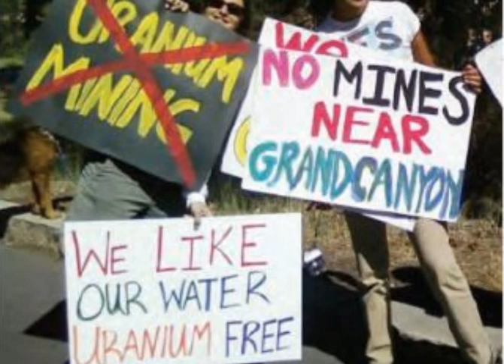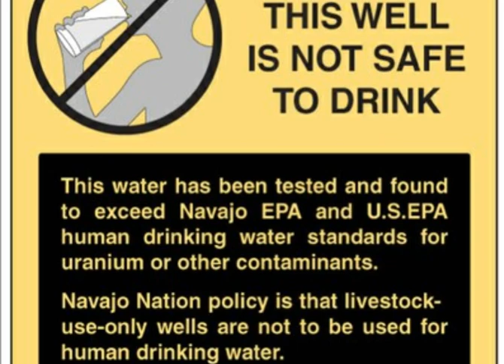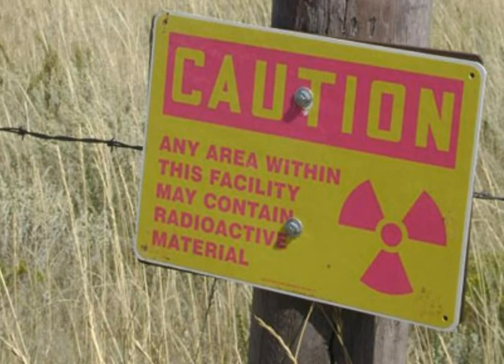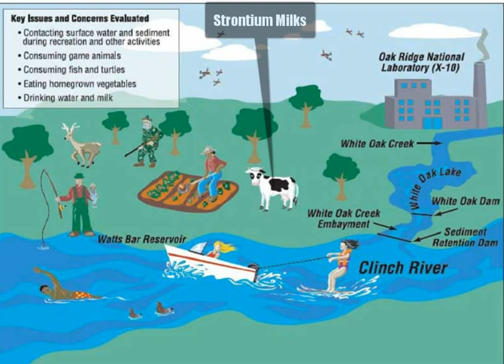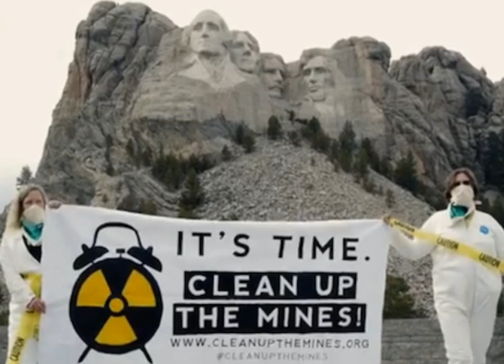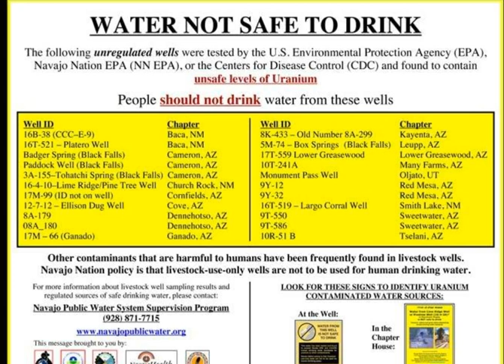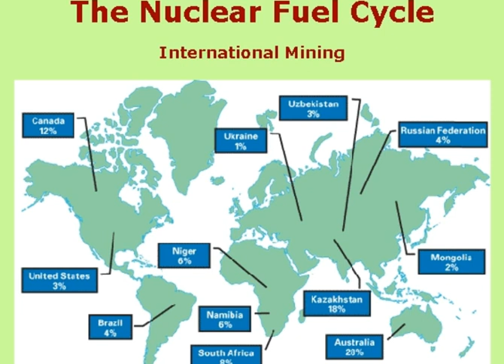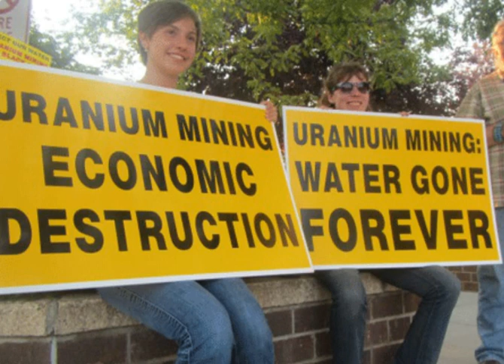USA Cows Fed Copper To Hide Radiated Gray Spots ☠ Lake By Uranium Mine Melts Steel!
Irresponsible corporations and negligent government agencies have abandoned more than 10,000 toxic uranium mines throughout the US. These hazardous mines poison our air, land and water and harm public health. Currently no laws require cleanup of these dangerous sites. A new campaign, Clean Up The Mines!, aims for remediation of these mines through federal legislation and action, and public education. Abandoned Uranium Mines (AUMs) The Environmental Protection Agency and US Geological Survey document over 10,000 abandoned uranium mines in the US, most in 15 western states on public, private, and tribal lands. Over 4,200 of these mines produced uranium that was sold to the US Atomic Energy Commission for use in nuclear weapons from the 1940s through the 1970s. Starting in the 1960s, much of the mining was done to provide fuel for nuclear power plants. There are several AUMs in and near the Grand Canyon, 169 of them within 40 miles of Mt. Rushmore, and eight right on the edge of Grand Teton / Yellowstone National Parks. One in seven (10 million) people in the western US lives within 50 miles of an AUM.

CLICK HERE TO SIGN THE PETITION TO CLEAN UP THE MINES AND SHUT ALL Future Uranium Mining Down!

The nuclear industry is a many-headed toxic beast – nuclear power and nuclear weapons are just the most visible ones. Mining, milling, processing, reprocessing, manufacturing, and transporting nuclear materials are some other heads of the beast that are less visible. All are desecrating Mother Earth and killing her peoples. It’s time to deal with the initial stage of this problem. We can begin by cleaning up the abandoned uranium mines and placing a National Environmental Security Moratorium on all uranium extraction.

Irresponsible corporations and negligent government agencies have abandoned more than 10,000 toxic uranium mines throughout the US. These hazardous mines poison our air, land and water and harm public health. Currently no laws require cleanup of these dangerous sites. A new campaign, Clean Up The Mines!, aims for remediation of these mines through federal legislation and action, and public education. Seventy-five percent of the AUMs are on federal and tribal land. There is no royalty paid for mining on federal lands and no environmental protection or cleanup requirements. Many of the companies who owned the land or operated the mines no longer exist, others have illegally spun off these toxic ‘assets’ into now-bankrupt companies. The result? The people must pay the billions or trillions of dollars to restore most of these sites. There is also no federal set of best practices or standards for cleanup. As a result, most of the EPA-directed cleanup efforts are nothing more than toxic landscaping.

AUM hazards and contamination pathways. Physical hazards of AUMs come from unmarked, unprotected mine entrances, cliffs, falling rocks, and collapsing buildings and equipment. Wind picks up radioactive dust from rock piles and blows it for miles people breathe fine particles into their lungs, resulting in much higher levels of lung cancer near AUMs. People carry the radioactive dust, dirt, and mud around on their clothes and shoes, spreading the contamination to their homes and families.

One of the decay elements of uranium is radon gas. It seeps up through the ground in many areas around mine sites where people and animals breathe it in. Exposure to radon gas is the second leading cause of lung cancer in the US. Water picks up radiation in a variety of ways – rain washes radioactive dust from the air and rocks and carries it into streams and rivers. Surface and underground water dissolve uranium from rock and dust. This is particularly true of uranium that has been exposed to oxygen, which changes it from UIV to UVI, which is more soluble in water. (This is the principle used in ‘In Situ Leaching’, similar to fracking techniques, the method most commonly used now.) The result is polluted rivers, lakes, and aquifers, with no safe available drinking water for thousands of communities.